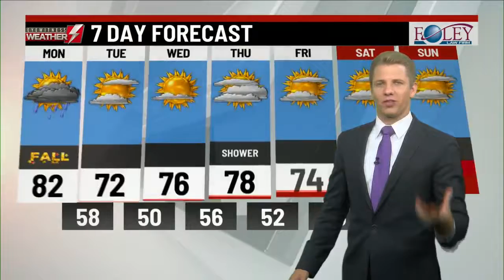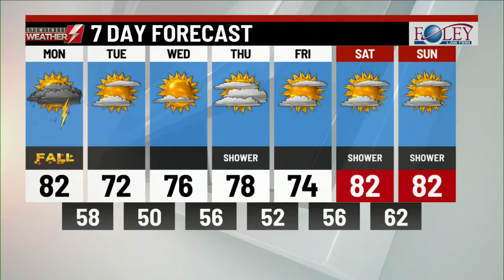Eyewitness News Webcast